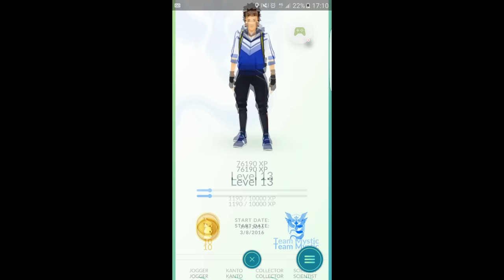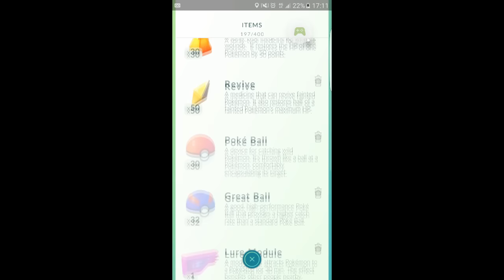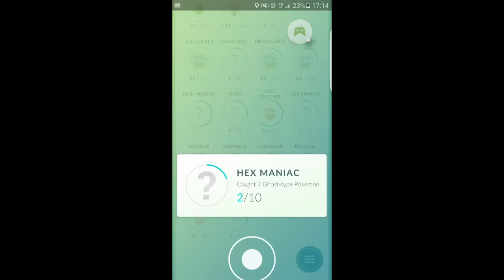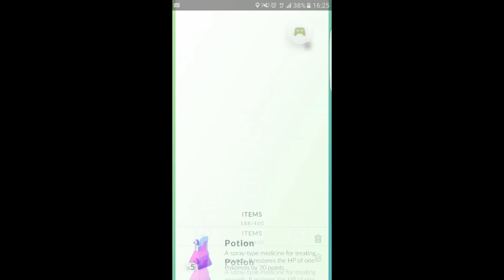POKEMON GO #04 - LEVEL 12 - S6 EDGE - APRENDENDO A JOGAR